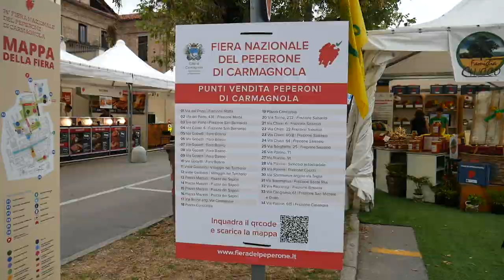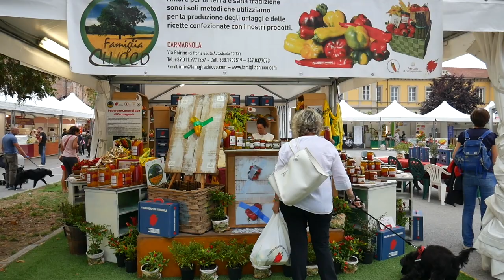A Carmagnola la fiera del peperone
Fino a Domenica 10 Settembre eccellenze gastronomiche, educazione alimentare e spettacolo